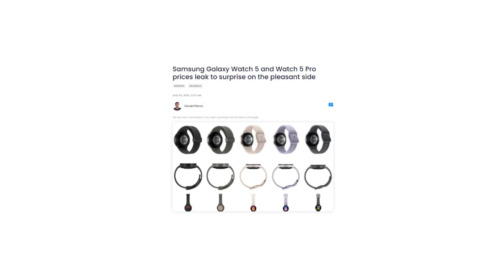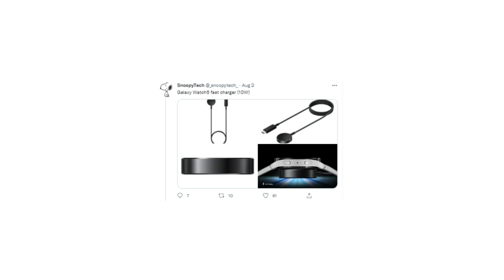Samsung Galaxy Watch 5 Pro - EXCELLENT Step By SAMSUNG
Samsung Galaxy Watch 5 Pro samsung's next flagship smartwatch will come with some improvements and one of them is the charhing speed.yes Samsung Galaxy Watch 5 Pro will have a 10w of fast charging capabilities.Fortunately, Samsung found a solution for this problem in the form of the Samsung Galaxy Watch 5 Pro, which, according to Ice Universe, has a larger battery and can easily last at least 3 days. Therefore, Galaxy Watches powered by wearOS won't have a battery life problem.